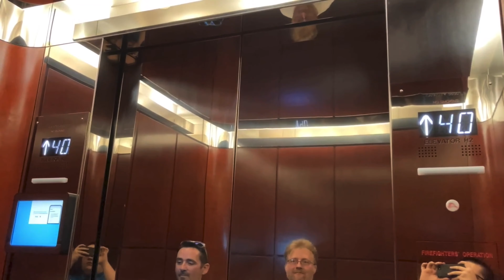Schindler Traction Elevators/Lifts (3-13) - Two Exchange Square - Roblox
Elevator Specifications:

Installer: Schindler
Fixtures: ??
Drive System: Geared Traction
Capacity: 1600 KG
Door Type: Center-Opening
Door Safety: Sensors
Number of Elevators on Bank: 4
Floors Served: 1, 3-13
Speed: 400-450 FPM
Year of Installations: 1994

Video Information:

Date & Time Recorded: June 24th, 2024, at 9:48:50 PM
Editor: iMovie